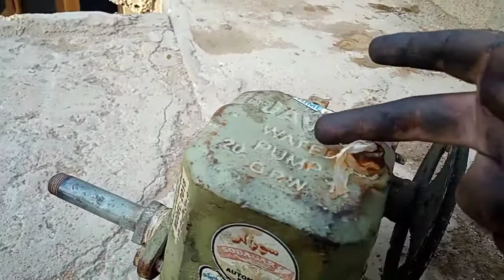Water pump donkey full cors repair